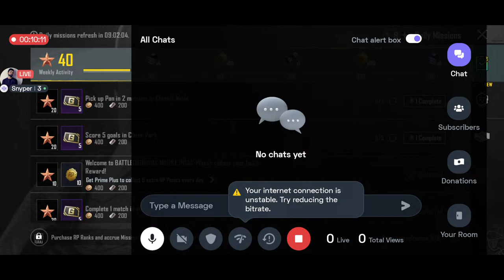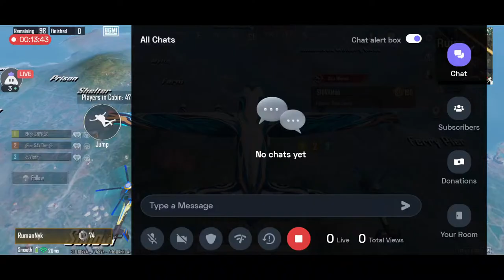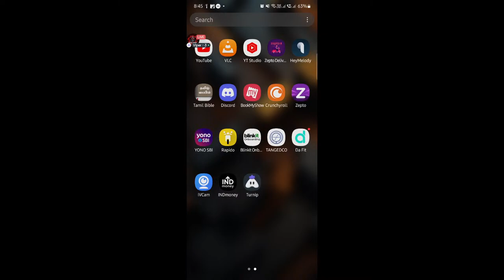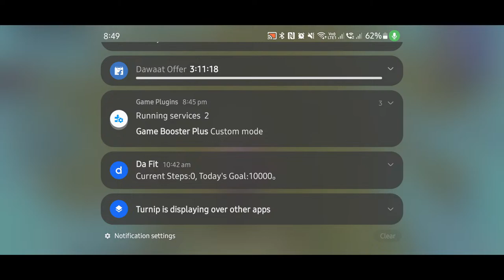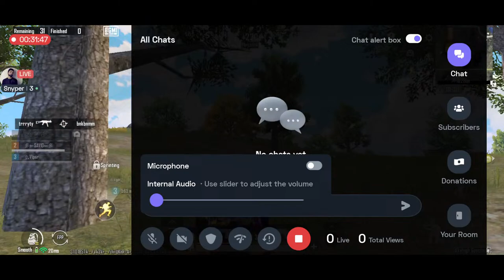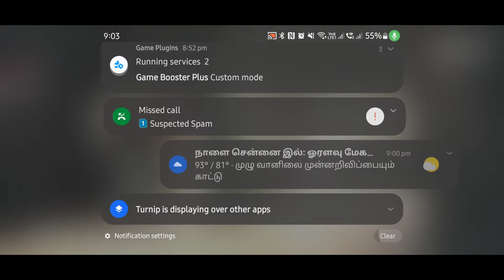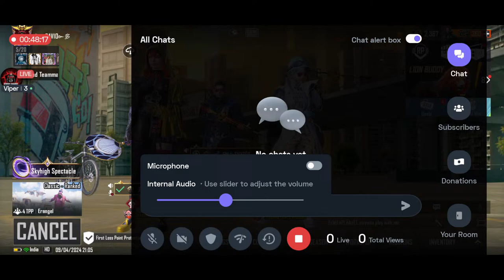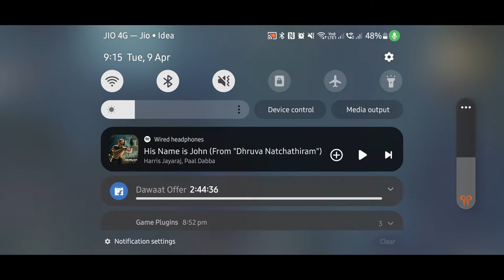BGMI | SAVIO GAMING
Welcome to the world of Savio Gaming Guys.
Thank you for all the support you are showing! 🔥,